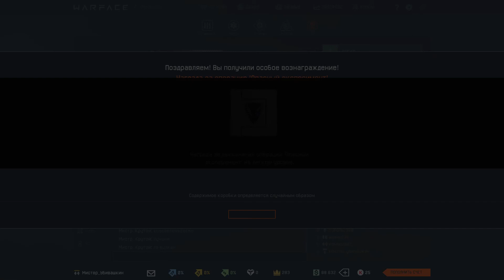проход спецоперации опасный эксперемент (Легко)